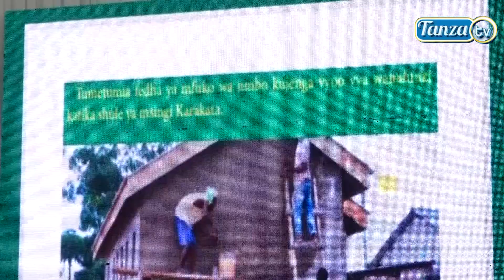JIMBO LA SEGEREA YANG'ARA UTEKELEZAJI WA MIRADI YA MAENDELEO